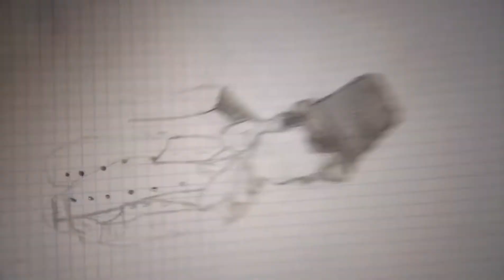Drawing of the hartful doger from olive twist jack wild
Jack wild